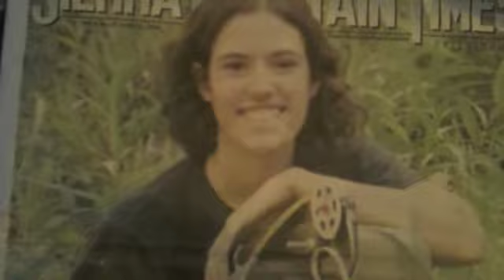Dan Akroyd Called Me (Day 48 / 6-15-09)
Here we go, day 48

My day off. My good buddy Dan Akroyd gave me a call on my cell, just the norm.

Randi's back, you better believe it.

I have a twitter now, follow me if you dare!